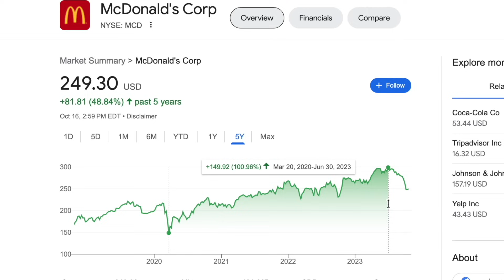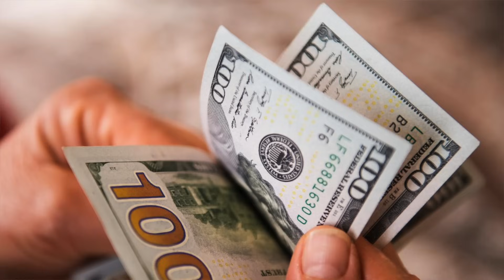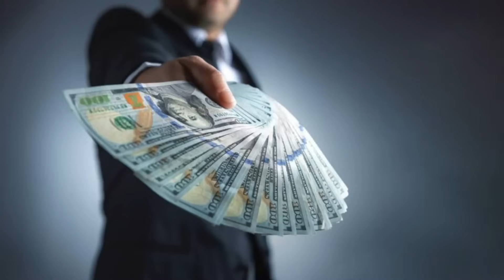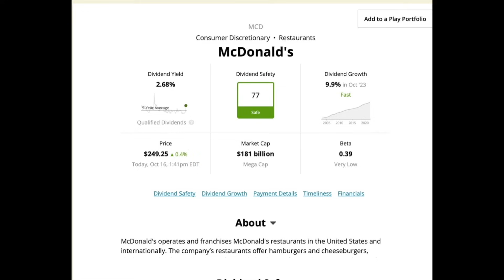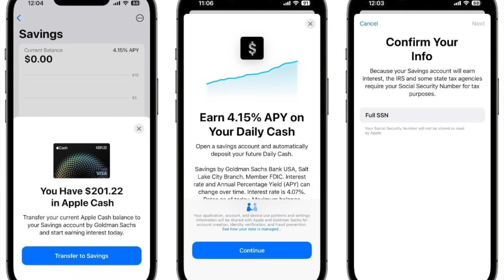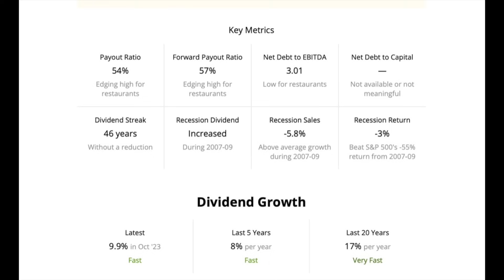CƠ HỘI ĐỂ MUA STOCK HOÀN TOÀN MỚI!